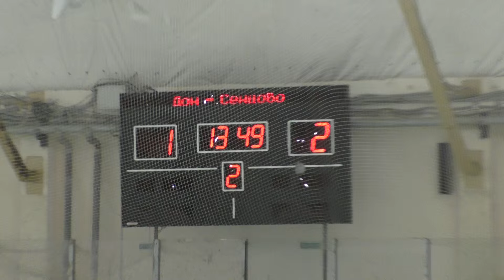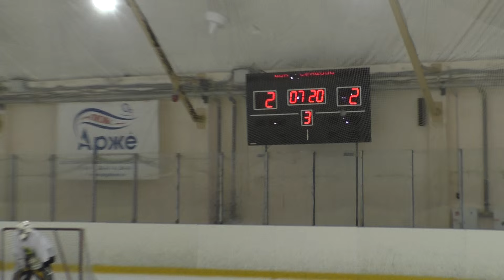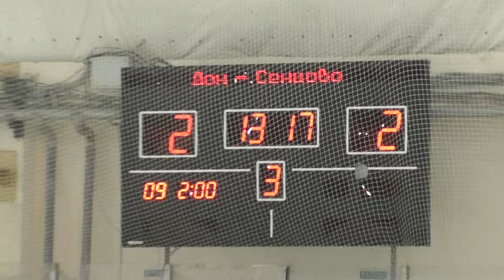PlayOff Финал Дон-Сенцово (Любитель) 2 матч 12/06/2016